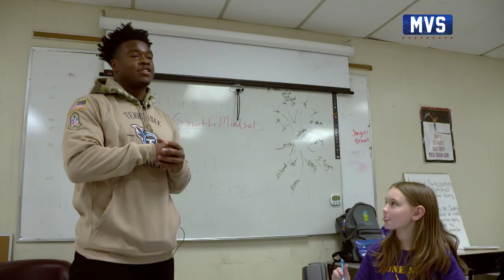Titans vs. Jaguars Recap & Colts Week 13 Preview | The Mike Vrabel Show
Titans head coach Mike Vrabel joins "Voice of the Titans" Mike Keith to recap the team's Week 12 victory over the Jaguars, while looking ahead to Sunday's Week 13 matchup against the Indianapolis Colts at Lucas Oil Stadium.

Purchase Titans-Texans Tickets Dec. 15 at Nissan Stadium